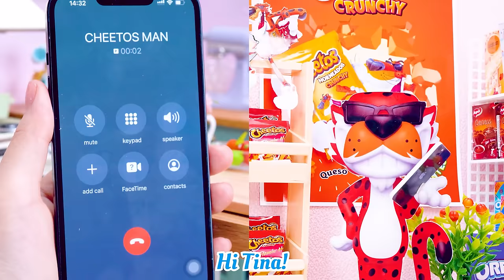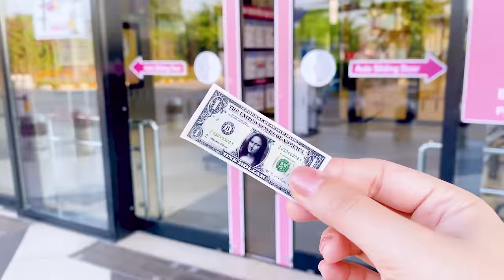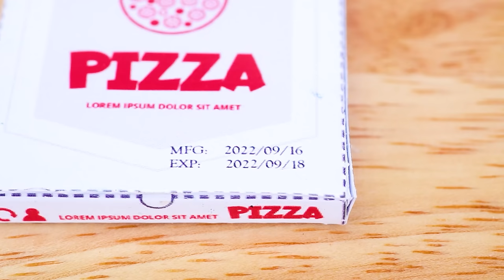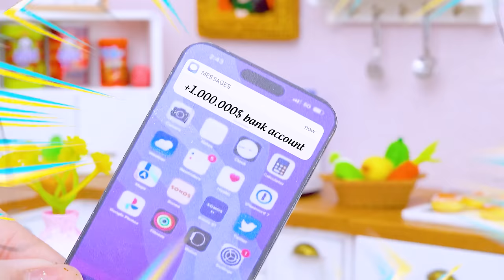Spicy Chicken McDonald's Recipe 🤤 Cooking Yummy Miniature McCrispy Chicken Thighs 🍗Tina Mini Cooking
Hello everyone, this is Tina Mini Cooking! 🙋🏻
Today, I'm going to cook a crispy dish - Miniature McDonald's Chicken Thighs ✨- in my tiny kitchen. Get ready to enjoy also amazing ASMR experience in the video that you won't want to miss! 💖🔔

🍰 Timestamps:
00:00 | McCrispy McDonald's Chicken Thighs
03:40 | Japanese Style Eel Rice
06:42 | Chicken Balls McDonald's
10:20 | Grilled Fish Covered With Salt
13:30 | Grilled Christmas Turkey
16:48 | Cheetos Mozzarella Donuts
19:58 | Pepperoni Pizza
23:55 | Lobster Tacos
28:12 | Puffer Fish Cooked with Curry
31:16 | Squid Stuffed with Rice and Cheese
34:45 | Thai Style Beef Salad
38:28 | Cheetos Cheese Sticks
42:05 | Chili Singapore Crab
45:35 | Seafood Pizza
49:35 | Grilled Chicken Breast
52:38 | Crab With Garlic Butter Sauce
55:47 | Crispy Fried Loach Fish With Tamarind Sauce
59:19 | Grilled Octopus with Pumpkin
01:02:25 | Snails with Garlic Butter Sauce

🍰 Welcome to Tina Mini Cooking!
Here comes an imaginary world where you could get mesmerizing feeling by the flavor of delicious mini food.
Tina Mini Cooking - Work Hard - Dream Big.

hot chicken mccrispy,